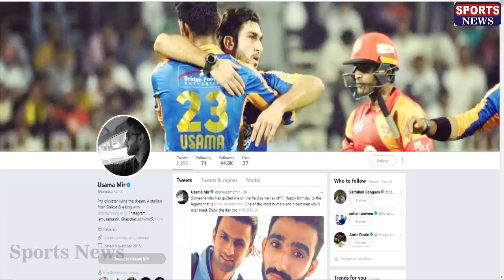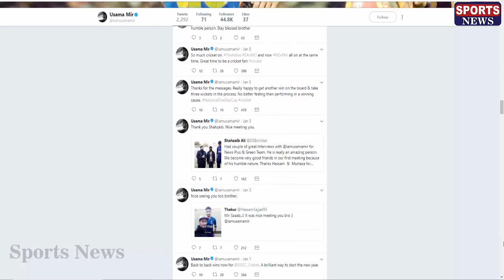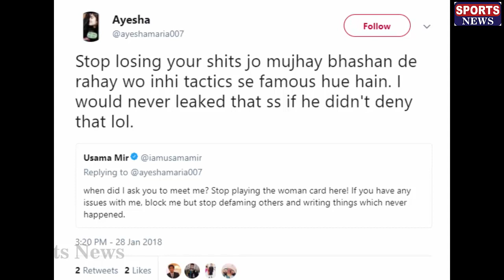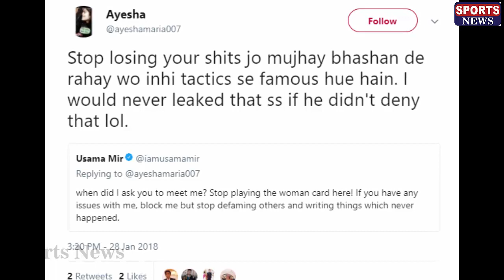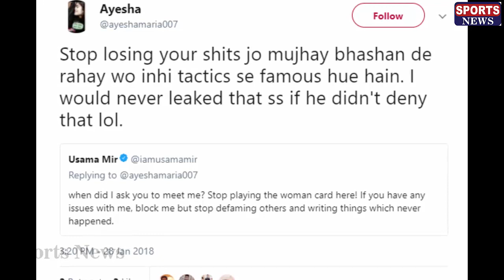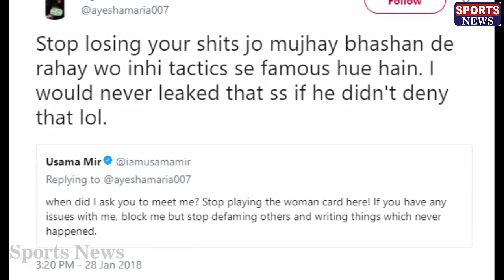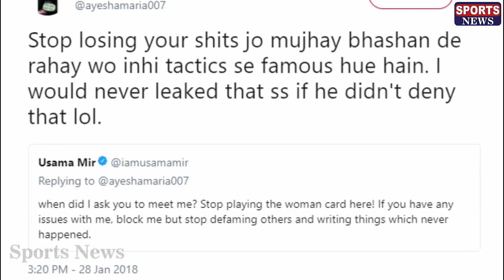Aysha ne Usama ka Razz Fash Kar Diya |Pakistani Cricketer Usama Mir